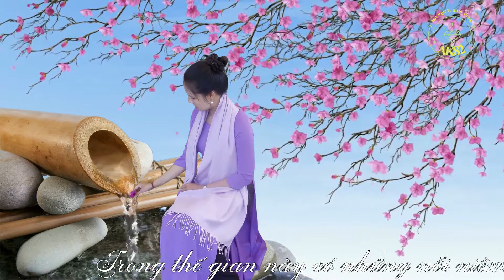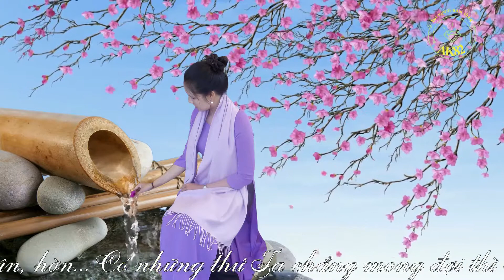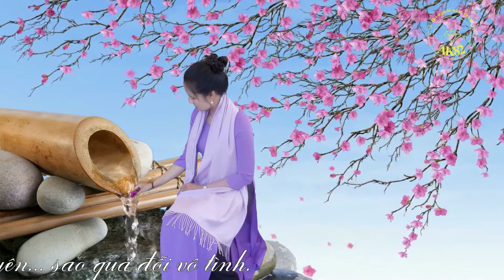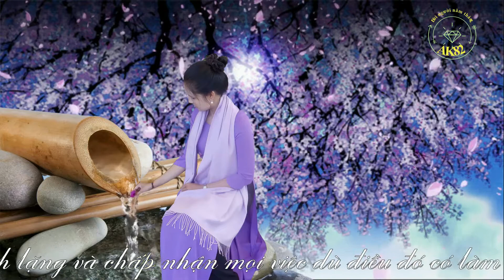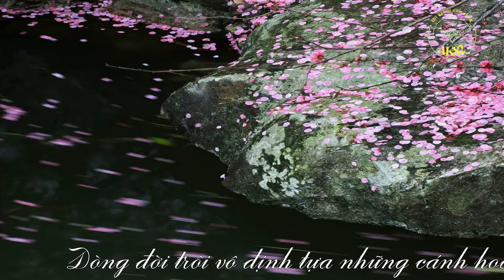Quà Tặng Cuộc sống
Nhạc hoa không lời